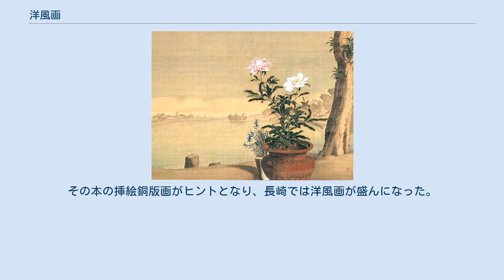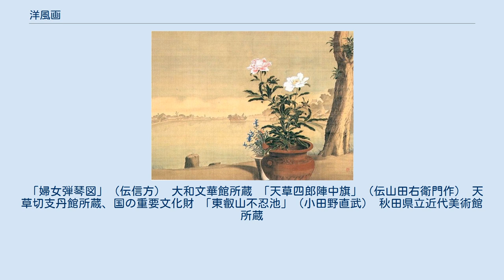洋風画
洋風画（ようふうが）は、日本にまだ油彩画の道具が輸入されていなかった頃に、宣教師から学んだり、西洋画を見よう見真似で描いた絵。
線描、陰影法、遠近法などのテクニックが洋画風で、絵具は日本画のものを使っている。
 日本における洋風画の第一期は南蛮（スペイン、ポルトガル）系の宗教画で、天文12年（1543年）にポルトガル人の種子島漂着をきっかけに、ザビエルらキリスト教宣教師が来日するようになり、天正8年（1580年）に、安土（現滋賀県近江八幡市安土町）と有馬（現長崎県南島原市）にセミナリヨ、臼杵（現大分県臼杵市）にノビシャド、天正9年（1581年）に府内（現大分県大分市）にコレジオなど布教活動のための教育機関が建てられ、そこで洋画が教えられた。
この頃の作家では、信方、山田右衛門作、生島三郎左衛門などがいる。
 第二期は長崎派（長崎蘭画）で、当時の日本は鎖国時代だが長崎は幕府直轄地として、幕府の管理で貿易（長崎貿易）が行われていたので、オランダの本がたくさん入ってきた。
その本の挿絵銅版画がヒントとなり、長崎では洋風画が盛んになった。
寛文（1661年）頃の喜多元規、明和（1764年）以降の若杉五十八、荒木如元、平賀源内などの作家が出た。
 第三期は秋田蘭画で、安永2年（1773年）出羽国久保田藩8代目藩主佐竹曙山に藩財政建て直しのため、院内や阿仁の鉱山の技術指導に平賀源内を招聘したことに始まる。
源内は角館（現：秋田県仙北市角館町）を訪れた時、小田野直武に西洋絵画の技法教え、江戸留学後帰藩した直武が洋画指導者として藩主佐竹曙山や角館城代佐竹義躬に手ほどきをした。
 「婦女弾琴図」（伝信方） 大和文華館所蔵 「天草四郎陣中旗」（伝山田右衛門作） 天草切支丹館所蔵、国の重要文化財 「東叡山不忍池」（小田野直武） 秋田県立近代美術館所蔵